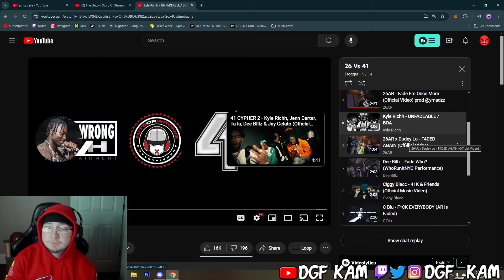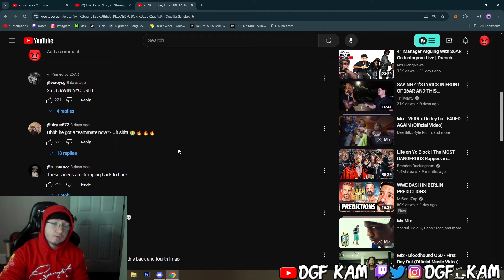DGF Kam Reacts to 26AR x Dudey Lo - F4DED AGAIN (Official Video)